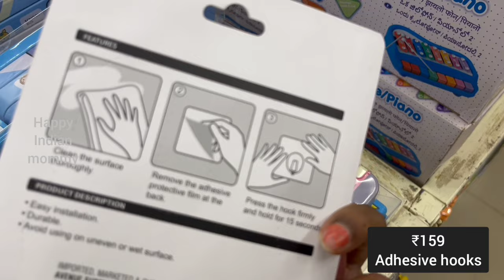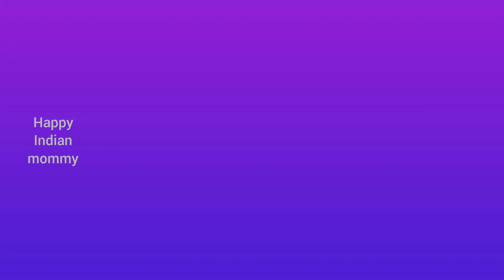DMart new variety & cheapest kitchen & household organisers starts ₹19, useful gadgets & cleaning